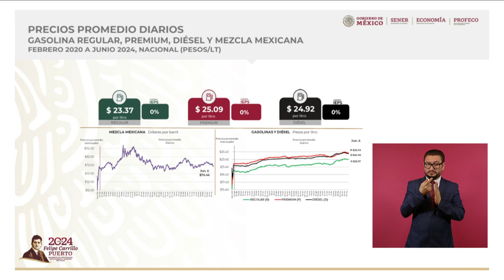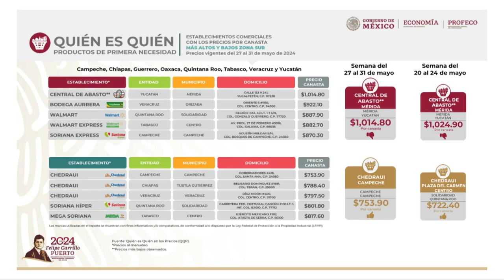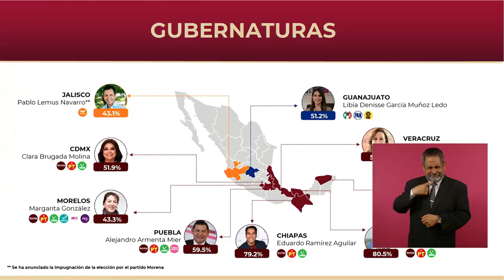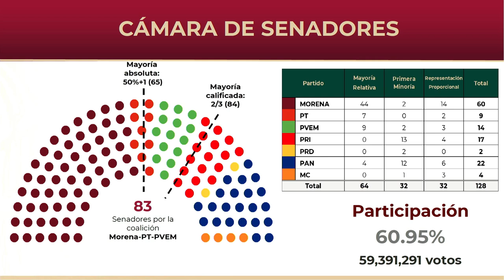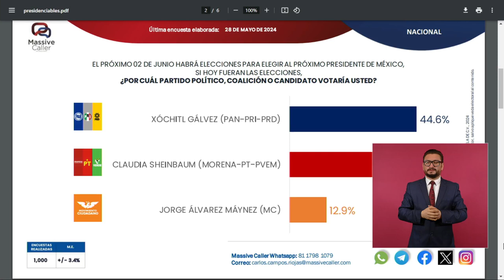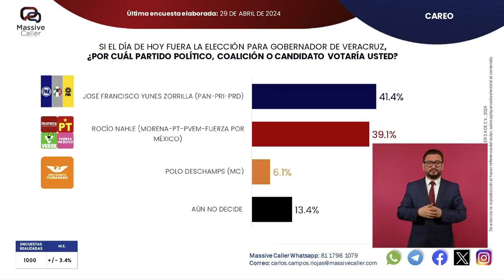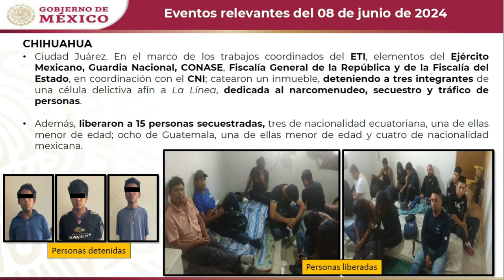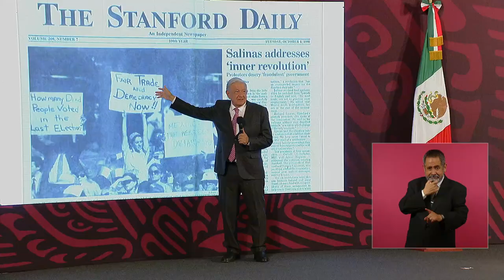MAÑANERA AMLO | 7 DE JUNIO 2024